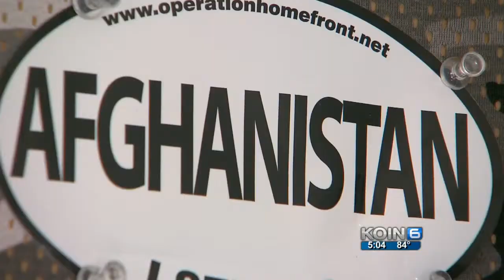Military families cut social media over ISIS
Casey Curry served 26 years in the Oregon Army Guard and spent a tour of duty in Afghanistan. She's proud of her military background and it's why she's spreading the word about personal online security.